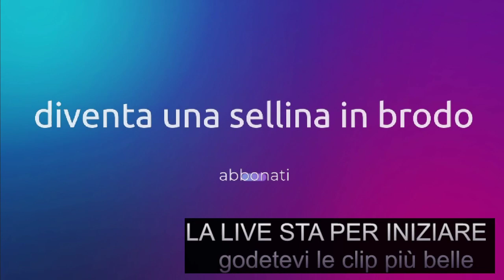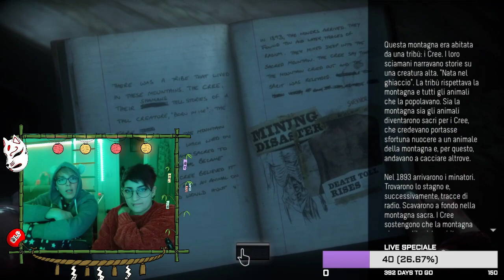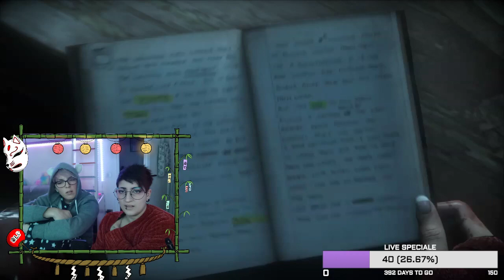SERATA DA PAURA part.3 CON LA MIA RAGAZZA